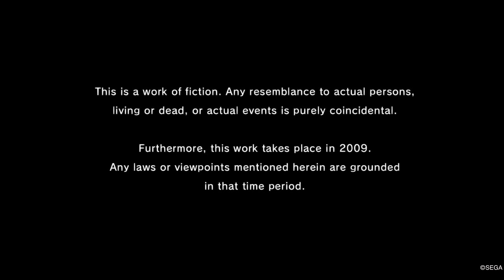YAKUZA 3 Part 1